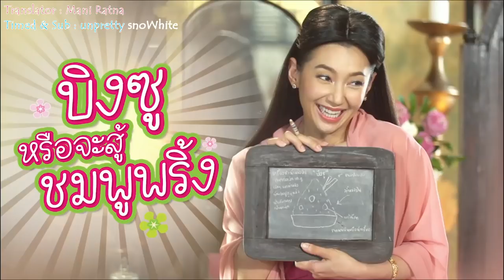[Eng Sub] Bhuppae Sunniwat Utaitip Commercial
This video belong to it's owner..we just translate and subbing it for Bhuppae Sunniwat international fans..Thanks to Mani Ratna for translating.